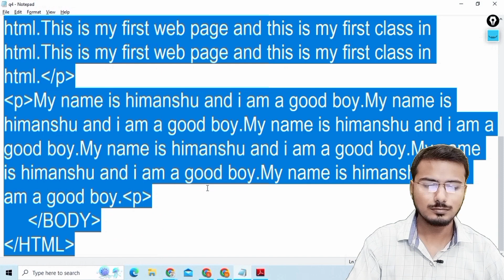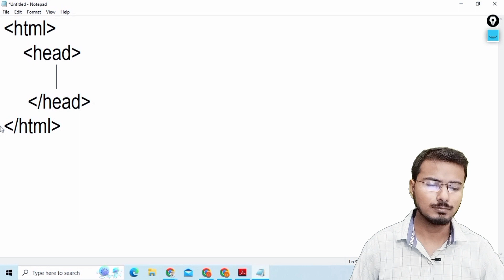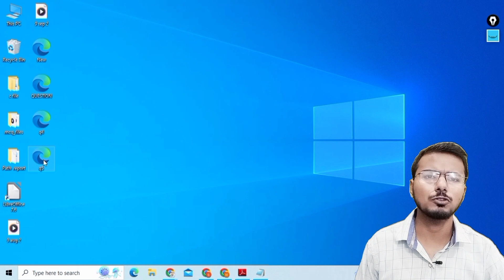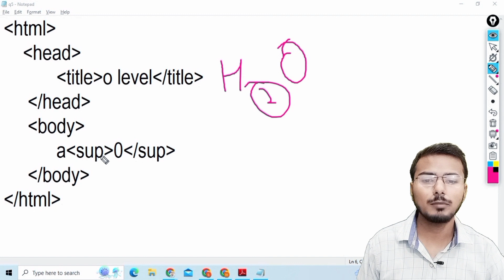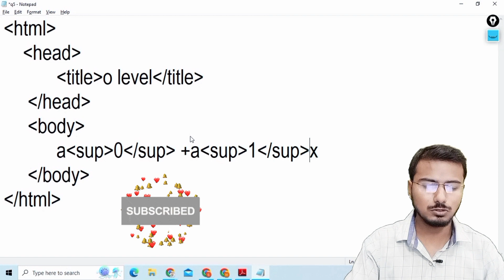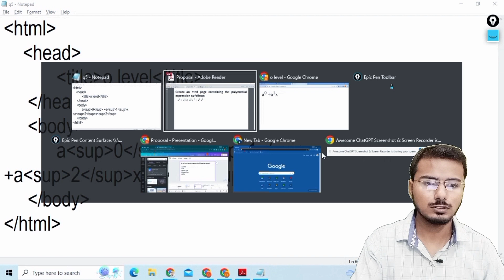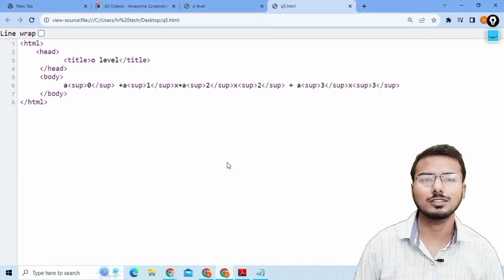M2R5 Online Practical O Level Practical(Web Designing) |O Level Practical Exam 2023 | Ques-4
प्रिय स्टूडेंट्स, अगर आपको किसी प्रश्न या विषय में किसी भी प्रकार का संदेह हो तो हमे जरूर बताएं हम आपके हर प्रश्न का जवाब देने का प्रयास करेंगे
In this video, we will see o level online practical exam with new pattern questions of m2r5 Web Designing and Publishing
Importent question

Full Course

O level m2 r5  practical Important question & answers |Most important Questions July 2023

o level practical admit card
m2r5 o level mcq
m2r5
m2r5 o level practical
m2r5 practical mcq
m2r5 python
python practical exam full course in one video
python complete practical in single video
o level puthon full practical course
m2r5 o level important question
o level nielit,
o level nielit result,
o level nielit course,
o level nielit syllabus,
o level nielit fees,
o level nielit question paper,
o level nielit certificate,
o level nielit syllabus 2023,
o level nielit test,
o level nielit mock test,
project for o level nielit,
nielit o level admit card 2023,
nielit o level practical admit card,
nielit o level admission 2023,
nielit o level apply online,
nielit o level answer key,
nielit o level answer key 2023,
nielit o level admission,
nielit o level practical admit card 2023,
how to apply for nielit o level exam,
how to download nielit o level admit card,
job after nielit o level,
nielit o level course benefits,
nielit o level books,
nielit o level classes,
nielit o level course online,
nielit o level practical date 2023,
nielit o level m2r5
namskar aur swagat hai apka hamre is youtube channel me aaj ki is video me hum dekhne ja rahe hai o level ke first paper m2r5 it tools and network basics ke practical exam ke importent question ko
query discussed:-
O level practical paper me kitne set hote hai
o level practicle paper kaise hota hai
o level practical paper kis language me hota hai
o level practical me kitne question hote hai
o level practical passing mark
o level me kitne no chahiye
o level practical me kya le jana hota hai
Information Technology Tools and Network Basics practical exam important question